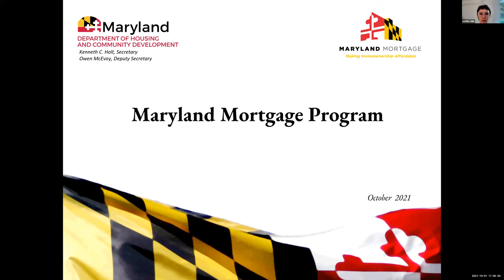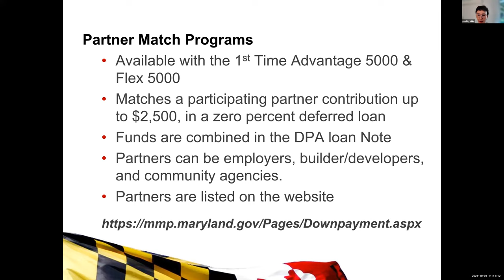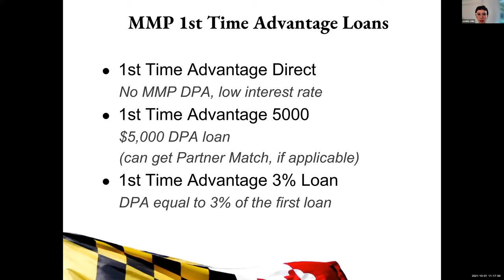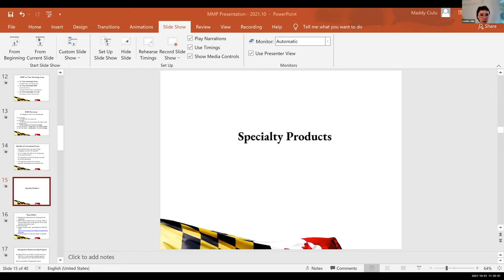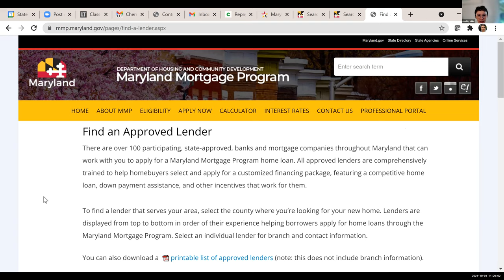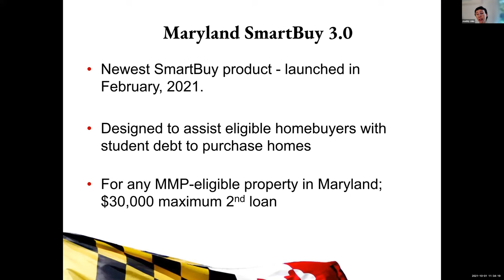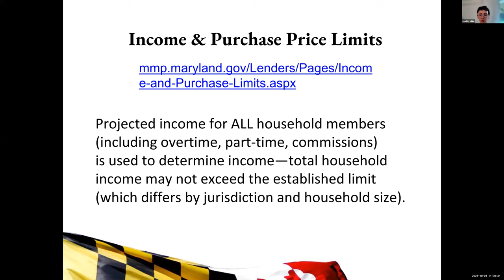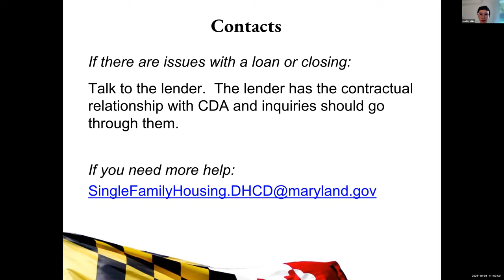Homeownership for People with Disabilities Oct1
Recorded Webinar from our Show Me the Money: Financial Resiliency for People with Disabilities series, October 2021